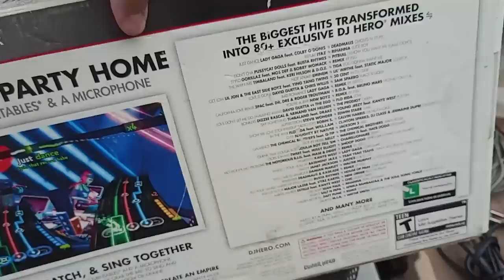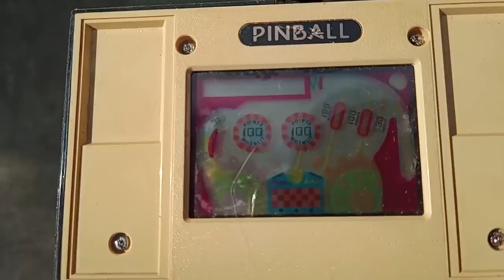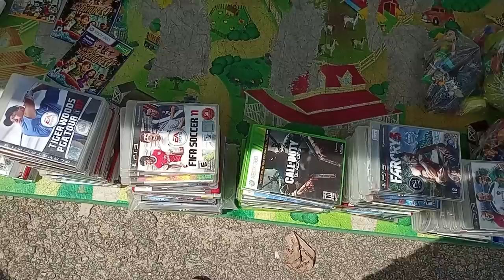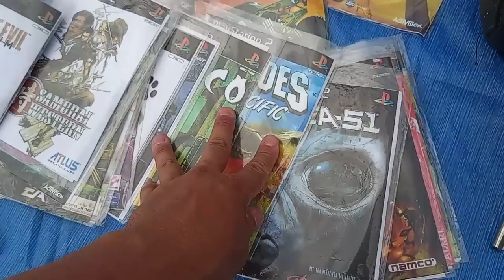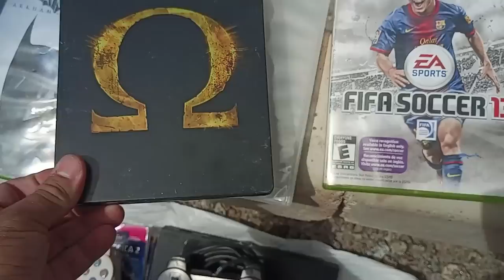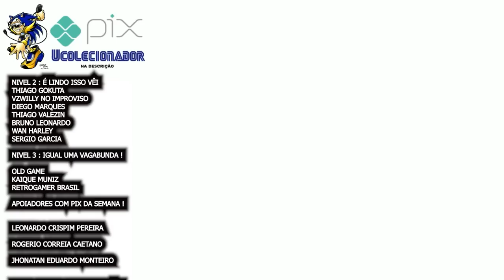COMPREI um CARTUCHO todo LASCADO de MASTER SYSTEM da TECTOY na FEIRA do ROLO ! PARTE 1/2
DESCRIÇÃO DO VIDEO : COMPREI um CARTUCHO todo LASCADO de MASTER SYSTEM da TECTOY na FEIRA do ROLO !

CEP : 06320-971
DIEGO RAMIRES !

🟣 PSN e LIVE: UColecionador
⭕ Skype: UColecionador2
🟣 YouTube Canal: UColecionador !